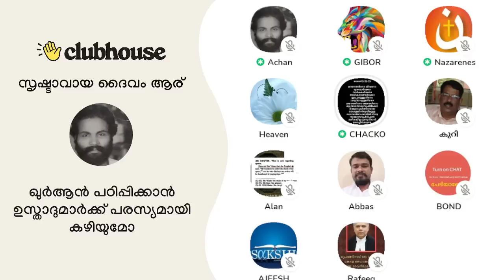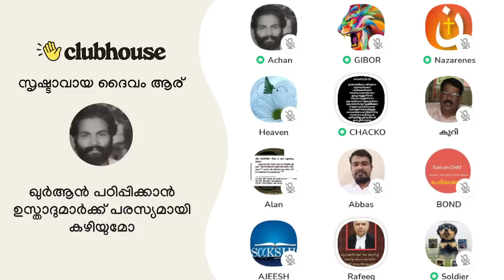യേശു, ആരാധനാലയത്തിൽ കയറി പാവങ്ങളായ കച്ചവടക്കാരുടെ മേശ ഒക്കെ തട്ടിമറിച്ചിട്ട തെരുവു ഗുണ്ടയല്ലേ?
യേശു, ആരാധനാലയത്തിൽ കയറി പാവങ്ങളായ കച്ചവടക്കാരുടെ മേശ ഒക്കെ തട്ടിമറിച്ചിട്ട തെരുവു ഗുണ്ടയല്ലേ? Chacko Antony | Gibor | Nazarene | Bond | Achankunju | Clubhouse Malayalam Discussion